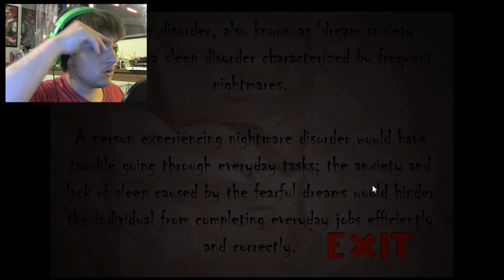Warning: Very Spooky Jumpscares | NOX TIMORE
Super Scary

bye guys